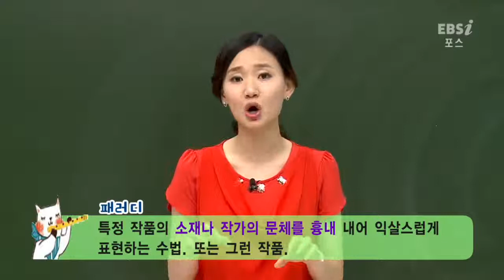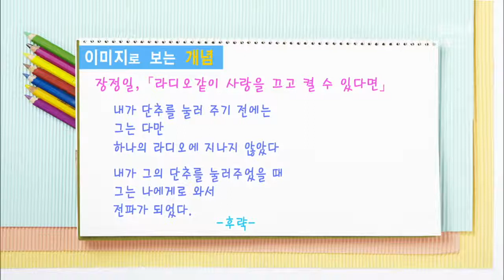EBS [국어] 문학 - 패러디란?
[포스] 김미성의 문학 Ⅱ 83강
       -  패러디란?